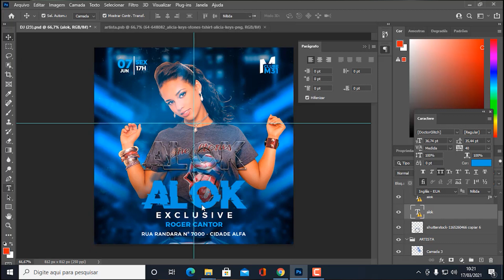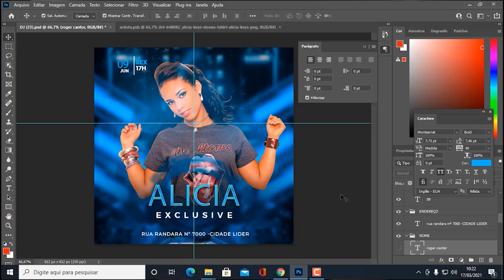Photoshop para iniciantes 2021 😄 | Photoshop para iniciantes passo a passo.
Photoshop para iniciantes 2021 😄 Aulas de Photoshop para iniciantes.
PHOTOSHOP INICIANTE PARA PESSOAS PREGUIÇOSAS!
Aprenda Photoshop Online
Olá sou o Renato Mascagna!
Daqui a pouco falo mais sobre mim.
Mas agora quero que você conheça o único mecanismo capaz de fazer você ganhar experiência no Photoshop em 12 aulas. Você não vai mais perder tempo.
Você gostaria de ser visto como profissional do Photoshop nos próximos 12 dias? Eu posso ajudar!
Caro Leitor: Sou criador do método que está mudando a visão das pessoas de que é duro aprender o Photoshop.

Com o método ODP voce aprende o Photoshop iniciante em apenas 12 aulas usando o mecanismo de artes prontas.

 Nós desenvolvemos posts profissionais para voce aprender fazendo.

Eu acredito que criei um mecanismo que pode rapidamente aumentar seus clientes
Sim, você terá mais clientes pois seus posts serão profissionais e chamam mais atenção.

Não importa que tipo de experiência que voce tem com o computador...
 Porque até mesmo pessoas que estão iniciando agora...
Estão fazendo suas artes no Photoshop em poucas semanas.

O mecanismo de ensino pula dezenas de etapas, pois vamos dar para voce artes de posts prontas para você mudar pontualmente.

Esse conhecimento direcionado vai fazer você entender como funciona o Photoshop, ai tudo fica fácil.

O método foi provado em pessoas com dificuldade, imagina você!

Mesmo que você seja um completo novato!.  Como eu sei?

 Porque assim que comecei a ensinar, descobri que muitos já tinham perdido bastante tempo tentando aprender o Photoshop e não tiveram resultados pois não entenderam o núcleo.
O método que ensinamos junto do mecanismo de artes prontas fará você entender.
 Estudar do zero sem um guia, muitos se veem paralisados e se perdem no caminho.

 Com esse mecanismo você se anima, pois ja na quarta aula você estará publicando posts profissionais.
Nosso curso de Photoshop com o método ODP focado no mecanismo de artes prontas.